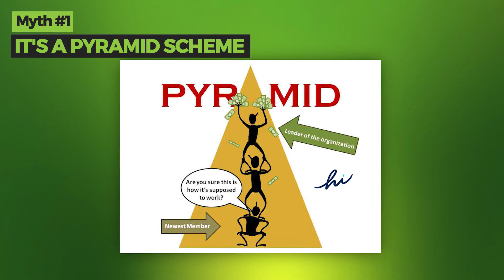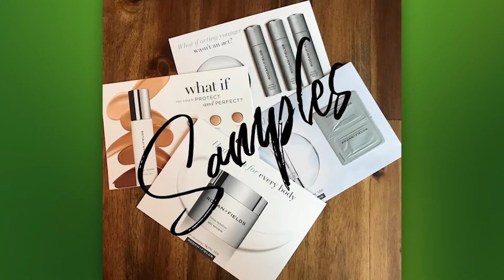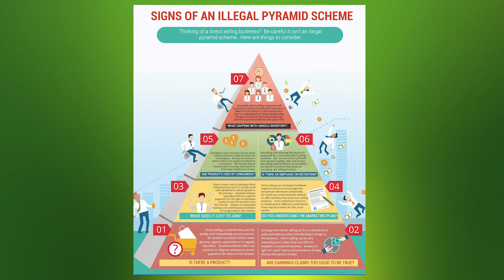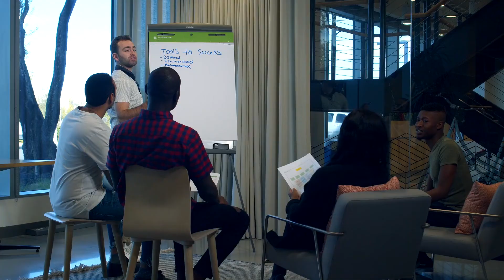Rodan+Fields - A Pyramid scheme?! How much inventory do I stock?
Rodan+Fields - A Pyramid scheme?! How much inventory do I stock? Are you thinking of becoming a Rodan+Fields consultant to sell Rodan+Fields products but not sure where to start? Selling Rodan+Fields can be a great way to make some extra income and if done right can become a full time job!

🗣 Reach out days/nights/weekends with questions on joining R + F and growing your own virtual skincare business!

🤷‍♀️ I never thought I could get into sales or sell Rodan and Fields for that matter but I loved the products! But isn't Rodan and Fields a Pyramid Scheme? Nope - it is direct sales and has years of sustainability, growth, and most importantly GREAT PRODUCTS!

🙋‍♀️ I knew I loved the products and we needed an extra $500 per month so I decided to give it a try.  It was not easy BUT I am now one of Rodan + Fields top consultants
 and love to help anyone thinking of joining Rodan and Fields grow their Virtual Rodan and Fields Skincare Business!

👊  Want to be a Rodan + Fields Consultant and have questions? Reach out days nights weekends and I will gladly answer any questions you have plus teach you how you can be successful as a Rodan+Fields rep as well!

**Income disclosure statement: These are my personal results because I hustle and work, but you can too...for typical results search Rodan+Fields IDS**